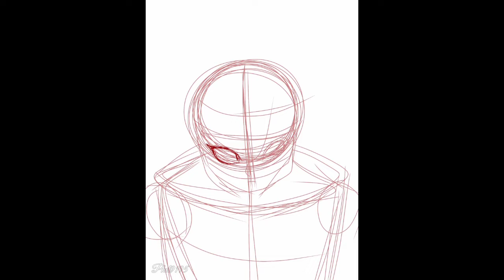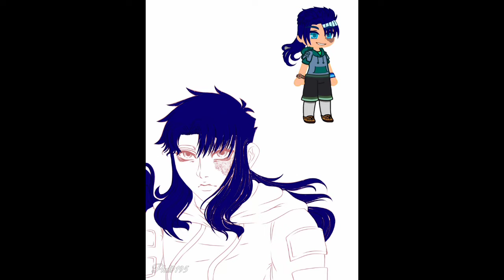[ SPEEDEDIT ] Making my two Gacha OCs into my Style/Anime from my Rare Blood Story ft. Ralph&Vlad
Art Medium:
IbisPaintX

Finger User ☝️
Potato Phone 📱

Made: Feb 22, 2022
Reposted: Apr. 23, 2022